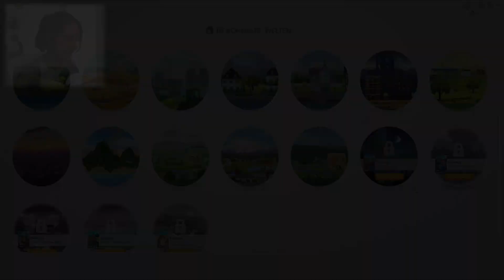Zu Besuch bei Cleo in San Myshuno 🏙 – Sims 4 Disney Legacy Challenge Part 59 I Simflocke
Hey ihr Lieben, heute schauen wir mal, was unsere Cleo so in San Myshuno treibt. Wie sieht es zwischen ihr und Alexander aus? Wie läuft ihre Karriere? Und was können wir hier noch einfädeln 😅😏
Und schreibt mir unbedingt, wenn ihr coole Ideen für meine Lets Plays oder generell Videoideen, Vorschläge oder ähnliches habt! Immer her damit 😊 Danke, dass ihr alle da seid ❤️
EA ID: Simflocke
Elin Sandberg – Where the Sunflowers Bloom
Gamma Skies – Wear Me Out (Instrumental Version)